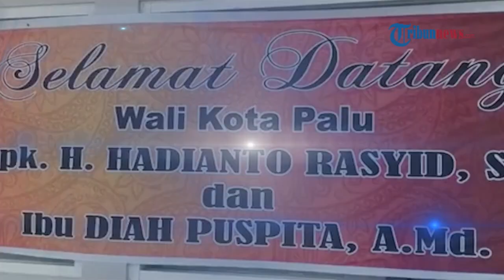Menilik Pabrik Pengolahan Daun Kelor Terbesar di Sulawesi, Produk Sampai Pasar Impor Eropa & Amerika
TRIBUN-VIDEO.COM - Wali Kota Palu Hadianto Rasyid mengunjungi langsung pabrik kelor pertama di Asia Tenggara.

Lokasi pabrik itu berada di Kelurahan Tipo, Kecamatan Ulujadi, Kota Palu, Sulawesi Tengah.

Dalam kunjungannya Wali Kota Palu melihat bagaimana prosesi pembuatan berbagai produk dari daun kelor.

Selain itu untuk mengetahui potensi yang bisa dimanfaatkan oleh warga sekitar.

Guna menumbuhkan ekonomi di Kota Palu.(*)